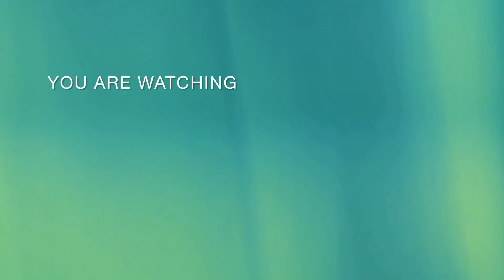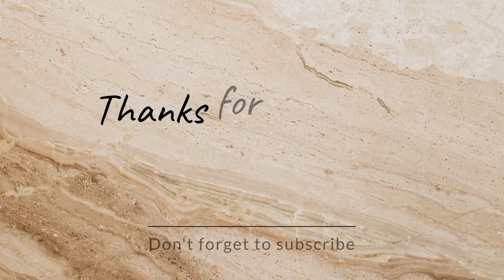SPICY CHICKEN CURRY WITH RICE | BENGALI MUKBAG